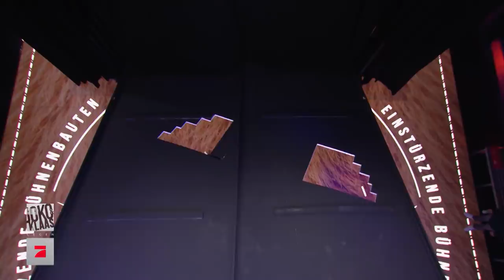Hier ist Präzision gefragt! Spiel 1: Einstürzende Bühnenbauten | Joko & Klaas gegen ProSieben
Ob ihr wirklich richtig steht, seht ihr, wenn das Licht angeht, ähh euch das Licht ausgeht! Gebäudefassaden werden in bester Buster-Keaton-Manier auf Joko und Klaas geworfen und nur durch präzise Positionierung können sie größeren Schaden vermeiden.

Copyright Thumbnail: ProSieben/Stefan Gregorowius